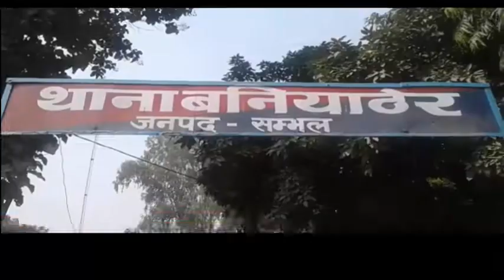संभल महंगे झालर,पटाखे खरीदकर लाने पर हुई कहा सुनी 19 वर्षीय बेटी ने की फांसी लगाकर की आत्महत्या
Live news,
News today,
Daily news,
News channel,
News India,
Samachar,
Nonstop news,
Super fast news,
Speed News,
बड़ी ख़बरें,
आज का समाचार,
समाचार,